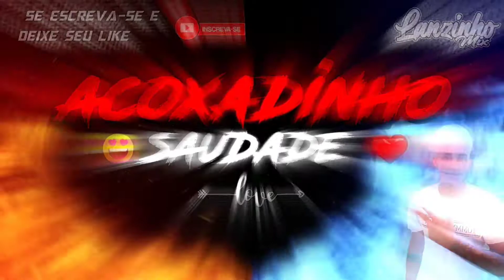ACOXADINHO saudade 😍só as românticas ❤️